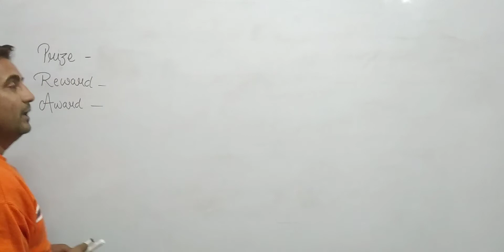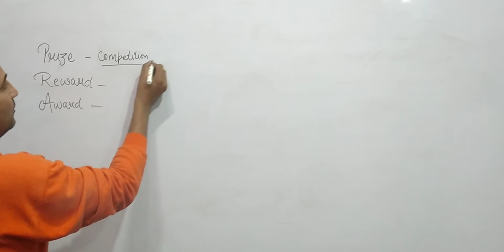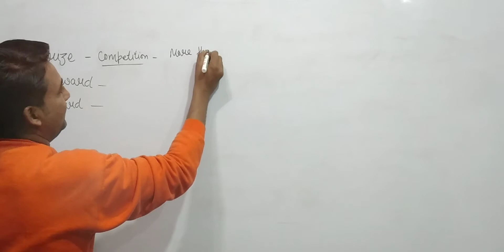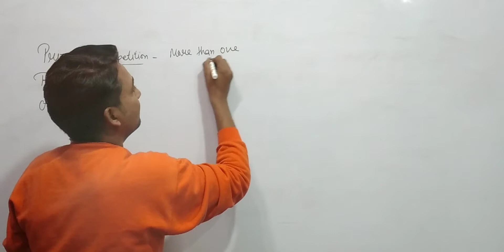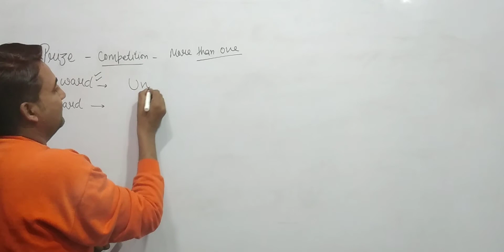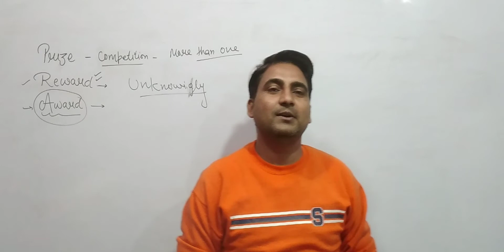vocab from noun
vocab
noun
noun type
reward
award prize
English grammar
competitive English